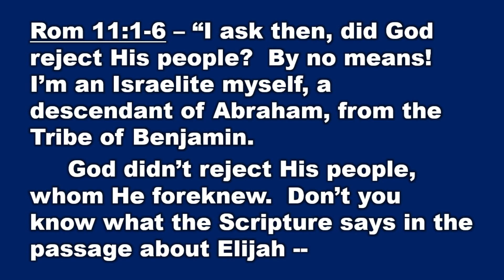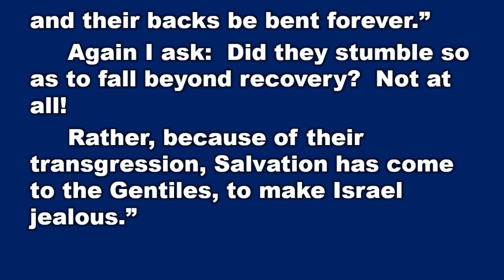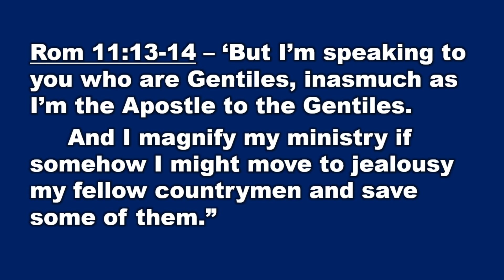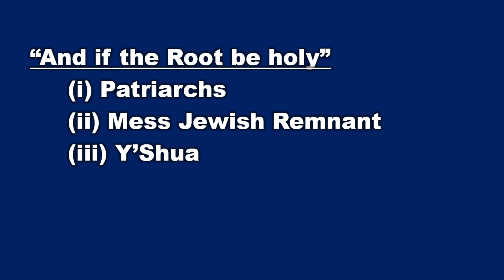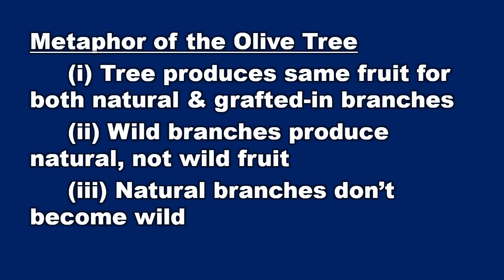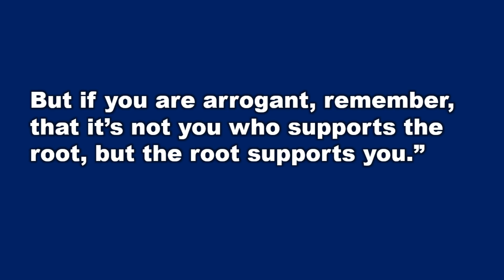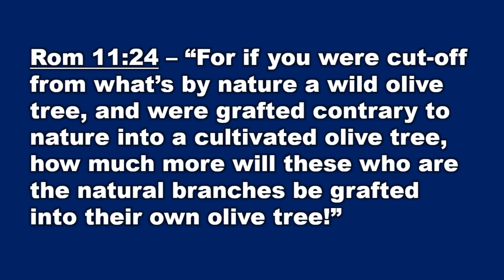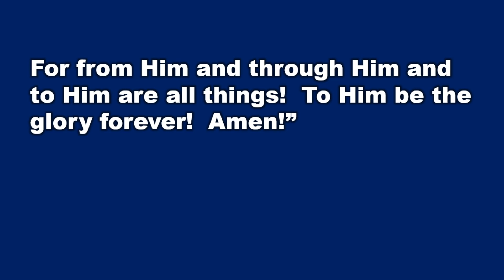January 12, 2019 - “Romans Part 18 – All Israel Shall Be Saved.” - by David Schiller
“Rabbi Schiller looks at Roms 11 today and the promise that All Israel Shall Be Saved!   He also discusses the role of the Gentiles to make the Jews jealous, and the sad history of Replacement Theology and the wild olive branch being arrogant against the natural branch.”